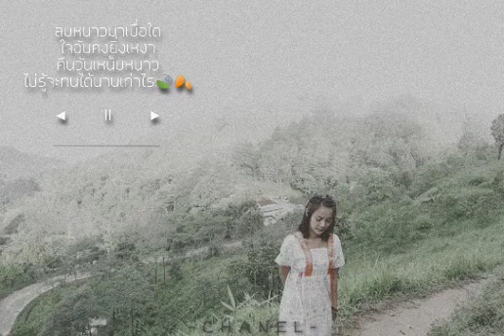ลม - Num Kala (cover) Gun Napat - C H A N E L -